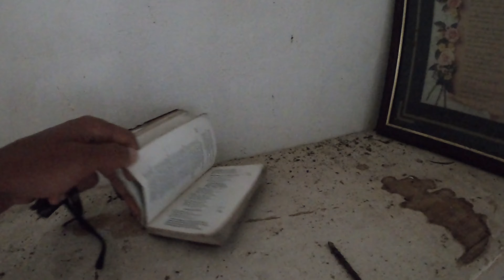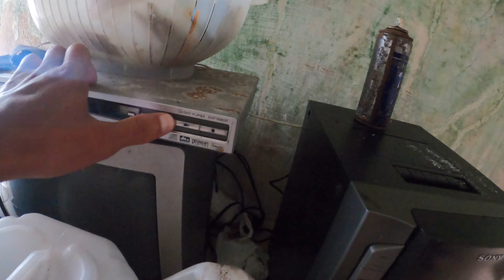إكتشفت أغلى منزل مهجور بالبرازيل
تحدي_نوصلو_500_ألف_مشترك

CIH bank RIB : 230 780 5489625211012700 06